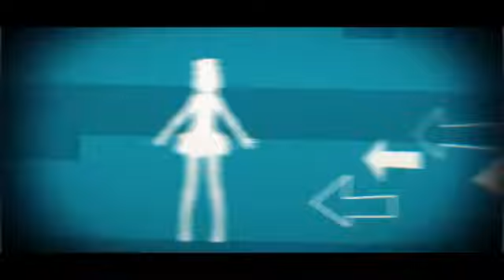【GUMI】- English Sub w/ Romaji- Mind Speaker (with MP3 download)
... Eh heh... I'm back?
And with a completely incomprehensible song! Seriously, if anyone understands this more than I do, please educate me. The most I got was a girl trying to make her own way in life, but ended up making some fatal mistakes. :p
Music / Lyrics: PolyphonicBranch
Illustration: BUZZ
Movie: hie
Encode: 7@